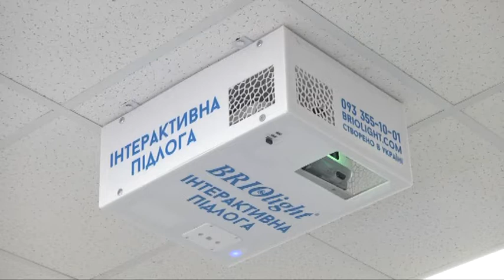Марина Порошенко відкрила центр інклюзивної освіти у Петриківці